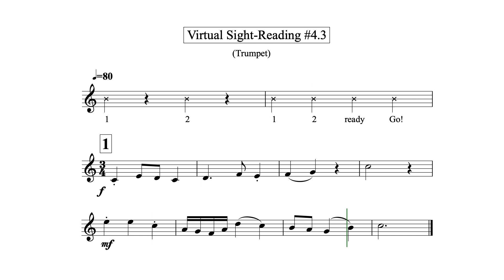Virtual Sight Reading Level 4.3 (Trumpet)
This is your third attempt at Level 4 (BLUE)
Depending on your score, you may move on to Level 5 or stay and attempt Level 4.4